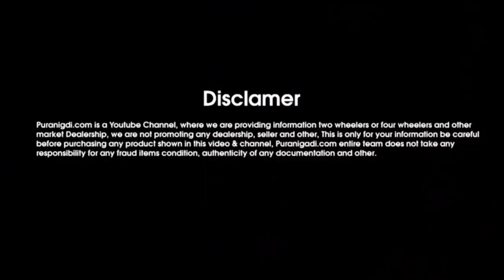☎️ || Hyundai i10 Car For Sale, Used Hyundai i10 Car. Second hand Car